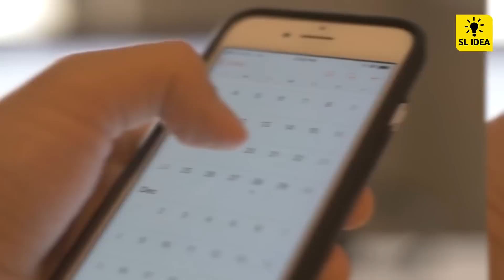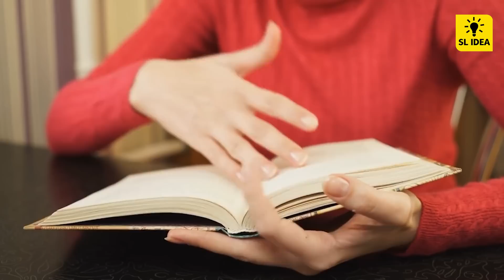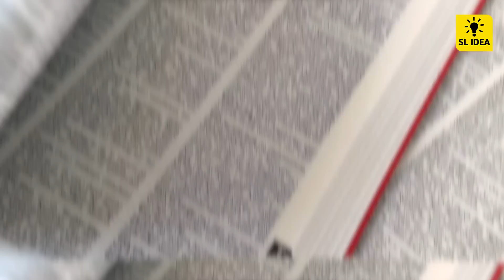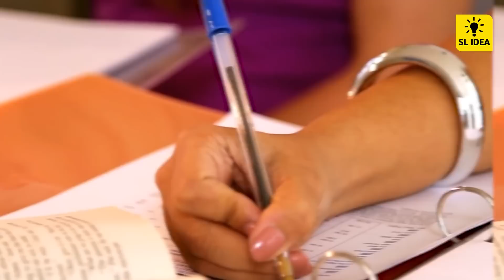Characteristics Of Women By Month Of Birth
Time Stamps
Intro - 00:00
January - 00:27
February - 02:16
March - 03:53
April - 05:32
May - 07:18
June - 09:06
July - 10:48
August - 12:31
September - 14:12
October - 15:59
November - 17:39
December - 18:51

💡 SL Idea